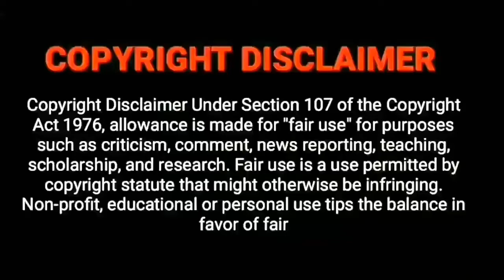March Month Thula rasi palan 2021 Thulam Rasi Masi matha rasi palan 2021 மார்ச் மாத ராசி பலன்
March Month Thula rasi palan 2021 Thulam Rasi Masi matha rasi palan 2021 in Tamil மார்ச் மாத ராசி பலன்
March Month Thula Masi palan 2021 March Thulam Masi | Aanmeega Tamil

March month rasi palan 2021 in tamil | Masi matha rasi palan 2021 in tamil | மாசி மாத ராசி பலன்கள் 2021

March Month Mesha rasi palan 2021 March Mesham Rasi | Aanmeega Tamil | மேஷம் ராசி பலன் |
March month rasi palan 2021 Mesham Masi matha rasi palan 2021 in tamil Mesham rasi today

March Month Rishaba rasi palan 2021 March Rishabam Rasi | Aanmeega Tamil | ரிஷபம் ராசி பலன் |
March month rasi palan 2021 Rishabam Masi matha rasi palan 2021 in tamil Rishabam rasi today

March Month Mithuna rasi palan 2021 March Mithunam Rasi | Aanmeega Tamil | மிதுனம் ராசி பலன் | March month rasi palan 2021 Mithunam Masi matha rasi palan 2021 in tamil Mithunam rasi

March Month Kadaga rasi palan 2021 March Kadagam Rasi | Aanmeega Tamil | கடகம் ராசி பலன்
March month rasi palan 2021 Kadagam Masi matha rasi palan 2021 in tamil Kadagam rasi today

March Month Simma rasi palan 2021 March Simmam Rasi | Aanmeega Tamil | சிம்மம் ராசி பலன் |
March month rasi palan 2021 Simmam Masi matha rasi palan 2021 in tamil Simmam rasi today மார்ச் மாத ராசி பலன்

March Month Kanni rasi palan 2021 March Kanni Rasi | Aanmeega Tamil | கன்னி ராசி பலன் |
March month rasi palan 2021 Kanni Masi matha rasi palan 2021 in tamil Kanni rasi today மார்ச் மாத ராசி பலன்

March Month Thula rasi palan 2021 March Thulam Rasi | Aanmeega Tamil | துலாம் ராசி பலன் |
March month rasi palan 2021 Thulam Masi matha rasi palan 2021 in tamil Thulam rasi today மார்ச் மாத ராசி பலன்

March Month Viruchiga rasi palan 2021 March Viruchigam Rasi | Aanmeega Tamil | விருச்சிகம் ராசி பலன் | March month rasi palan 2021 Viruchigam Masi matha rasi palan 2021 in tamil Viruchigam rasi today மார்ச் மாத ராசி பலன்

March Month Thanusu rasi palan 2021 March Dhanusu Rasi | Aanmeega Tamil | தனுசு ராசி பலன் |
March month rasi palan 2021 Dhanusu Masi matha rasi palan 2021 in tamil Thanusu rasi today மார்ச் மாத ராசி பலன்

March Month Magara rasi palan 2021 March Magaram Rasi | Aanmeega Tamil | மகரம் ராசி பலன் |
March month rasi palan 2021 Magaram Masi matha rasi palan 2021 in tamil Magara rasi today மார்ச் மாத ராசி பலன்

March Month Kumbam rasi palan 2021 March Kumbham Rasi | Aanmeega Tamil | கும்பம் ராசி பலன் | March month rasi palan 2021 Kumbam Masi matha rasi palan 2021 in tamil Kumbam rasi today மார்ச் மாத ராசி பலன்

March Month Meena rasi palan 2021 March Meenam Rasi | Aanmeega Tamil | மீனம் ராசி பலன்
March month rasi palan 2021 Meenam Masi matha rasi palan 2021 in tamil Meena rasi today மார்ச் மாத ராசி பலன்

March Month Meenam rasi palan 2021 March Kumbam Rasi | Aanmeega Tamil | கடகம் ராசி பலன்
March month rasi palan 2021 Makaram Masi matha rasi palan 2021 in tamil Viruchiga rasi today மார்ச் மாத ராசி பலன்

March month rasi palan 2021
2021 March month rasi palan Today
Daily Rasi Palan
2021 rasi palan
rasi palan
astrology
indraya rasi palan
துலாம் மாசி பலன்
2021 rasi palan in tamil
2021 rasi palan in tamil thulam
thula rasi March 2021
monthly palan
March matha rasi palan 2021
daily horoscope in tamil
March Rasi Palan 2021
thulam
2021 rasi palan
nalla neram
thula rasi palan
thulam Rasi Palan 2021
thula rasi 2021 tamil
2021 rasi palan in tamil thulam
March Month thula rasi palan 2021
thulam 2021
Aanmeega Tamil
Tamil Aanmeegam
2021 astrology
March astrology 2021
March astrology signs
துலா ராசி பலன்
March astrology
March month astrology
March 2021 astrology
rasi palan today tamil
today astrology tamil
2021 predictions astrology
2021 astrology predictions
today horoscope
monthly horoscope Libra
rasi palan today in tamil
2021 rasi palan in tamil
2021 rasi palan thulam
துலா ராசி 2021
maasi matha rasipalan
masi matha rasi palan
Libra horoscope for today